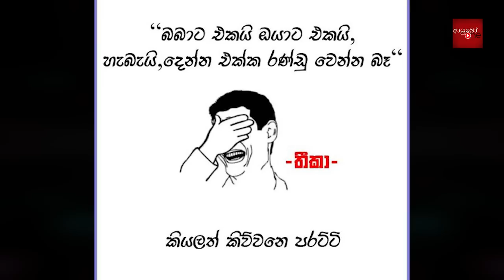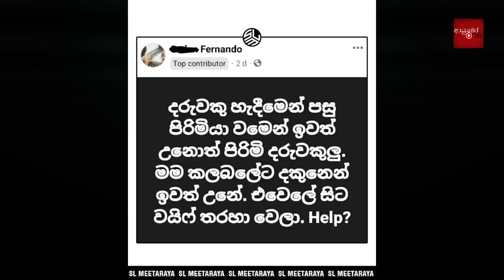Bukiye Rasa Katha | Funny Fb Memes Sinhala | 2023 - 08 - 21